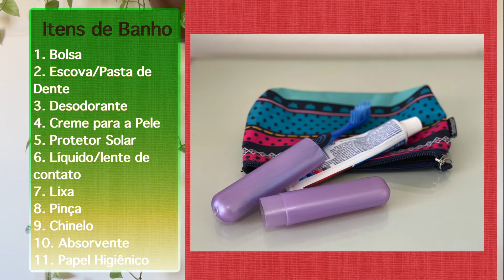Itens de Banho - Lista e dicas de uso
Vídeo sobre itens de banho para camping, lista de itens e dicas de uso.